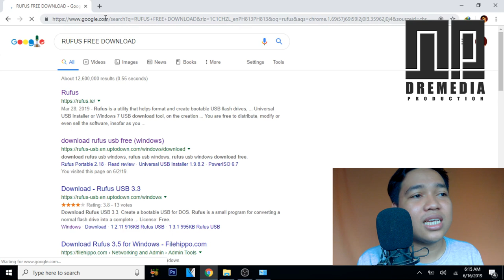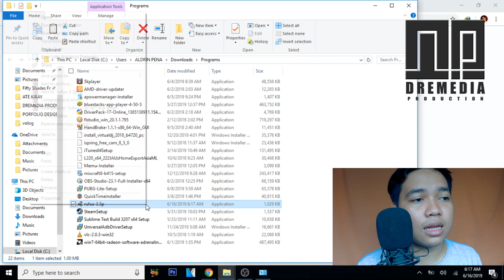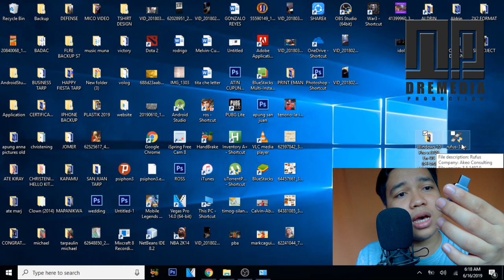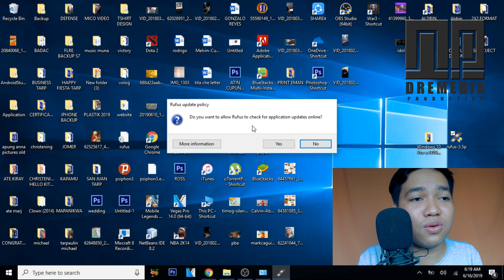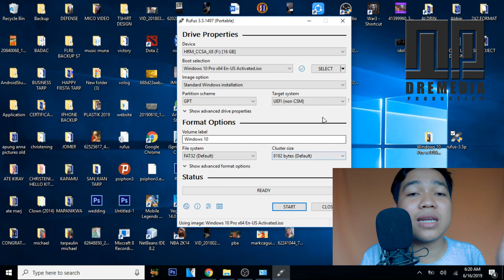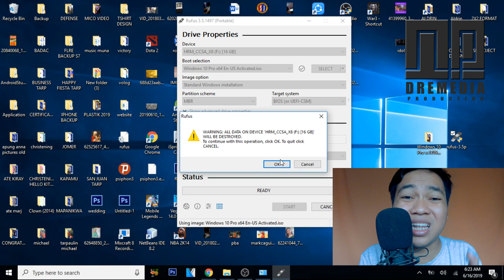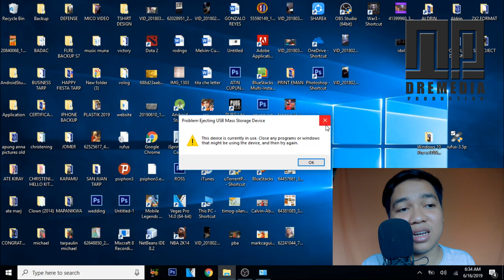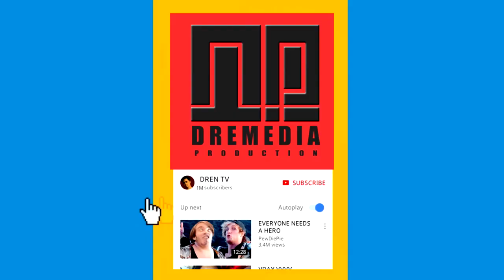HOW TO MAKE BOOTABLE FLASH DRIVE USING RUFUS FOR FREE | FULL TUTORIAL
QUESTIONS?

Kung nagustuhan nyo tong video na to subscibe lang, at kung may mga katanungan kayo comment nyo lang po sa baba :)